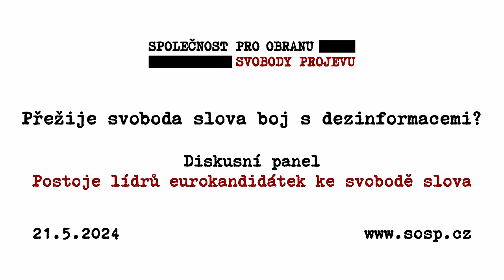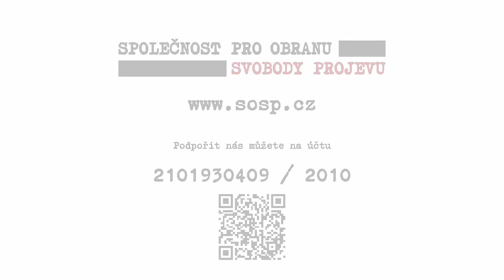Přežije svoboda slova boj s dezinformacemi? Diskusní panel s lídry eurokandidátek.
Konference SOSP, 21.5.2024, Kaiserštejnský palác.

- Druhý diskusní panel Svoboda slova jako podmínka pluralitní demokracie

00:00:05 Vlastimil Veselý (SOSP, úvodní slovo)
00:10:39 Martina Kociánová (Rádio Universum, moderátorka)
00:15:37 Ondřej Knotek (ANO)
00:19:06 Alexander Vondra (SPOLU)
00:22:02 Petr Mach (SPD-Trikolora)
00:25:17 Filip Turek (Přísaha-Motoristé sobě)
00:28:34 Ondřej Dostál (Stačilo!)
00:31:56 Libor Vondráček (Svobodní)
00:36:45 Daniel Vávra (SOSP)
00:40:35 Diskuse včetně dotazů z publika